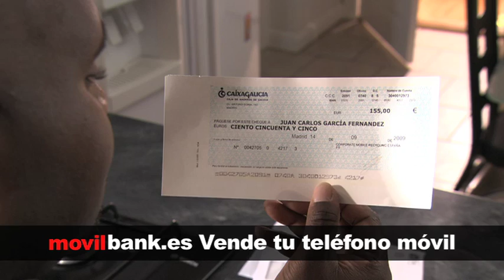Movil Bank ES 20 v2